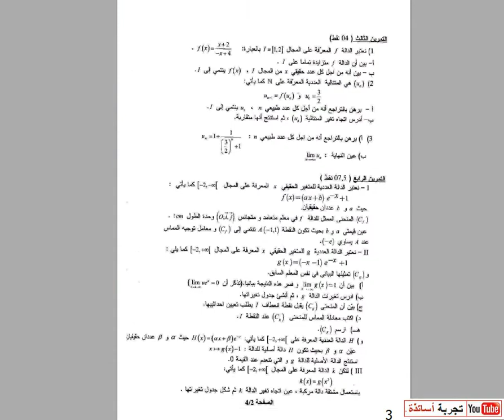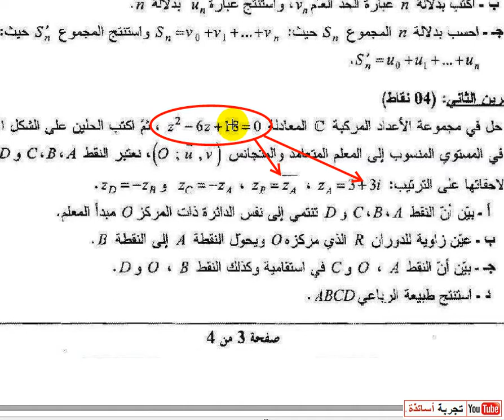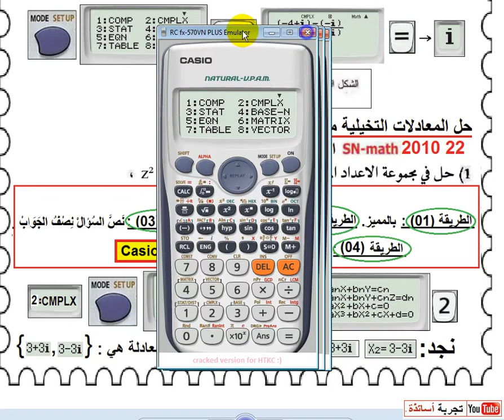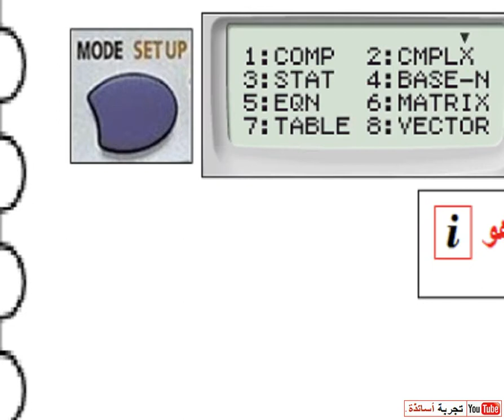حل المعادلات التخيلية من الدرجة الثانية Casio fx 570VN PLUS